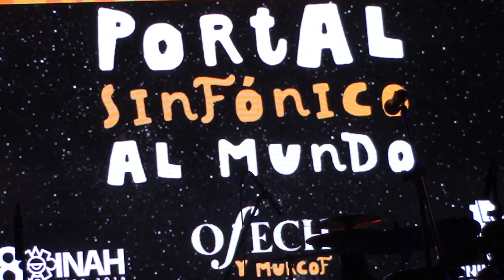El FICH 2019: su programación